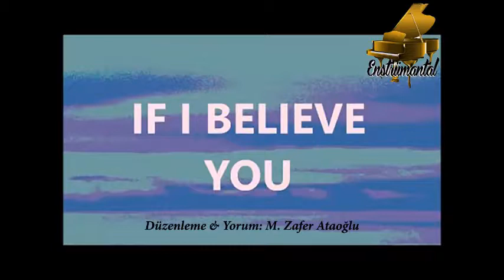IF I BELIEVE